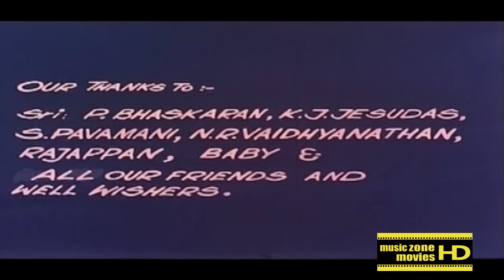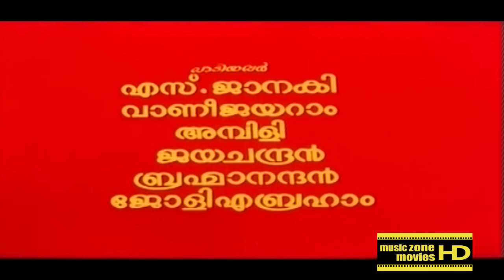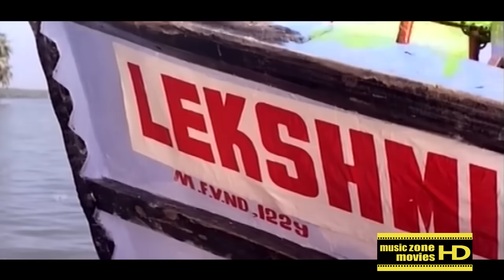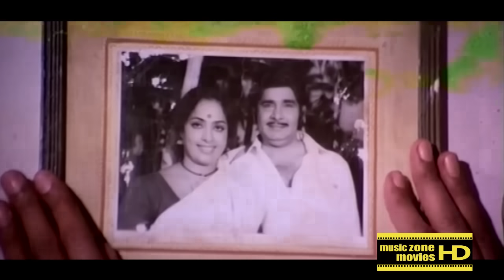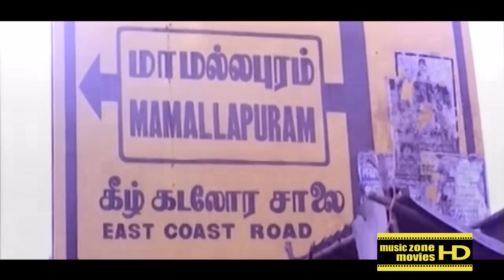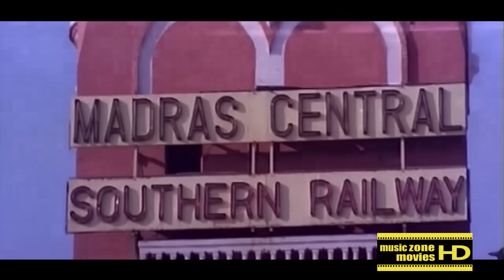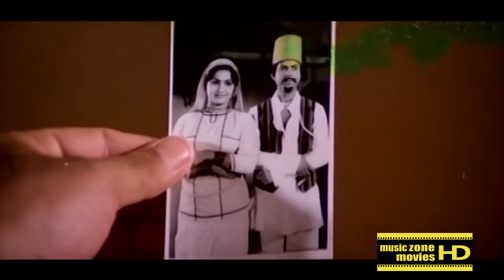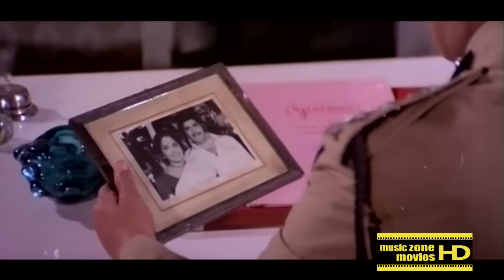Malayalam full movie - KOLILAKKAM (കോളിളക്കം) | Jayan , Sumalatha , Balan K. Nair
Malayalam movie Kolilakkam 1981  directed by P.N.Sundaram, and starring Jayan.
This was Jayan's last film before his death. His death happened during the shooting of this movie in which he was supposed to board a moving helicopter from a bike. The helicopter carrying him hit the ground while he was still hanging on the foot board. Jayan succombed to the injuries sustained leter in the hospital. The film was an uncredited remake of the 1965 Yash Chopra Hindi movie, Waqt.
Kolilakkam followed the "lost and found" formula. Three brothers are separated in their childhood and how they reunite forms the story. Jayan, Sukumaran and M.G. Soman played the brothers, while Madhu and K. R. Vijaya, played their parents.
 On 16 November 1980, Jayan was killed in an accident on the set of Kolilakkam. The climax scene of the movie was being filmed in Sholavaram, near Chennai, Tamil Nadu. Jayan always performed his own stunts, and for this movie he was performing a particularly dangerous stunt that involved him boarding an airborne helicopter from a moving motorbike. The shot was accepted by the director in the first take; altogether three shots were filmed.
According to the film's production executive, Jayan insisted on another take as he was not satisfied. During the take, the pilot lost control and crashed the helicopter while Jayan was hanging below.
 Kolilakkam was a blockbuster hit known as the last film of legendary actor Jayan.This was one of the longest running & the highest grossing movie of that year and the highest grossing Malayalam movie released ever until 1988.